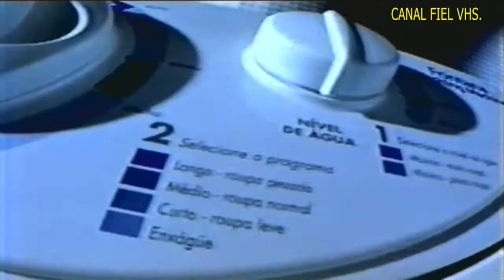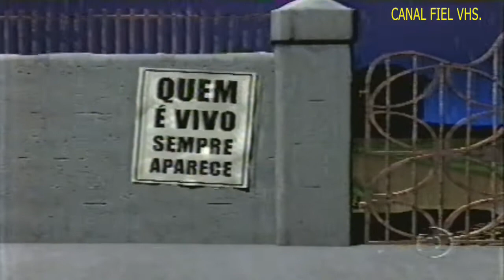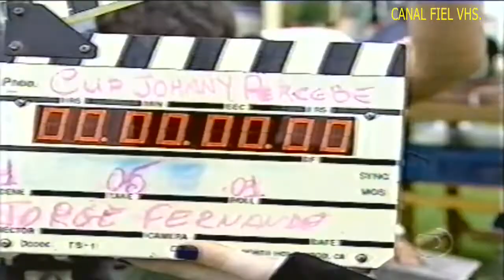Rede Globo - Trecho do Programa 'Vídeo Show' Apresentação 'André Marques' - 2004.